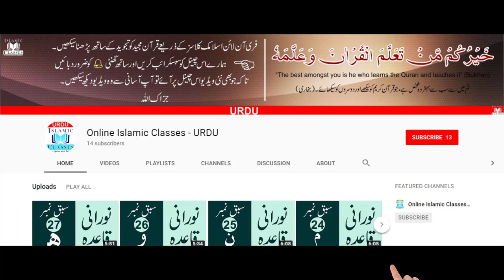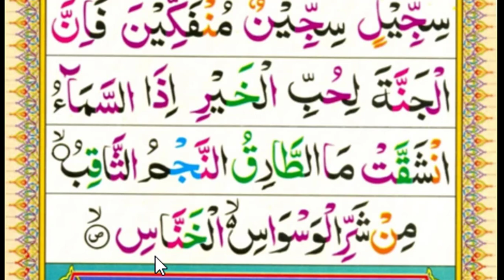Shad with Sukoon (Exercise) - Lesson No 20 - Noorani Qaida in Urdu/Hindi Full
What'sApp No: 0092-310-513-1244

Learn Quran Online with Tajweed from basic to advance in Urdu/Hindi. Noorani Qaida Book download in pdf - Noorani Qaida English/Urdu in PDF download.

Quran Learning with Tajweed - Learn Online Quran Reading - How to read Quran Online with Tajweed at home.

Online Islamic Classes is providing best Online Quran Learning Videos on Youtube.

If you would like to start Quran Lessons with Tajweed Rules in English so please watch our Online Quran Courses and Islamic Classes live on youtube.

Watch Online Quran Learning Videos' Tutorial

Kindly add us in your Skype for taking Free 3 Trial Classes.